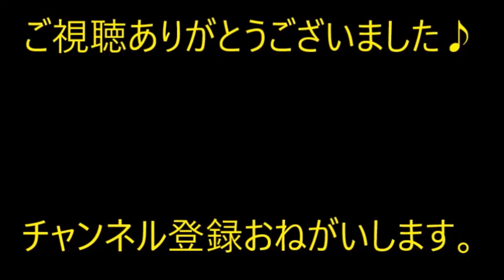【不幸な結婚式】スピーチにて。社長のスピーチが私たちの予感通り、とんでもない例えをし始めた。社長「新婦…新しいと書きますが…」その後に言った言葉が…【痛快・スカッとジャパン】